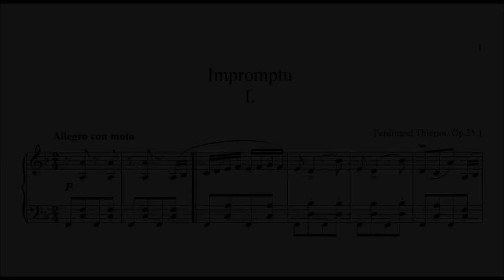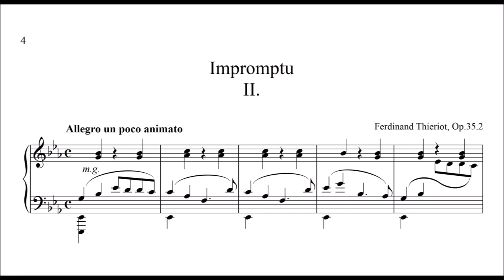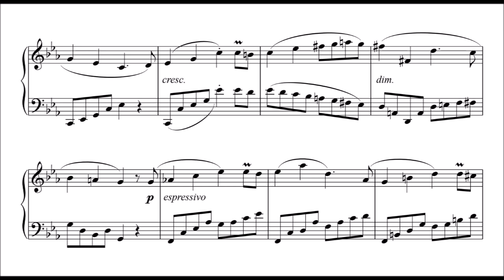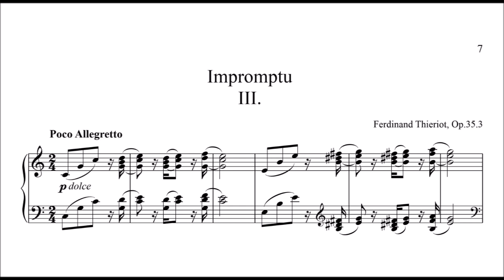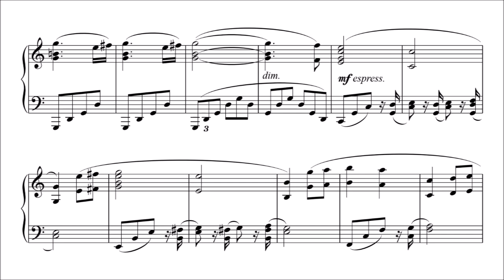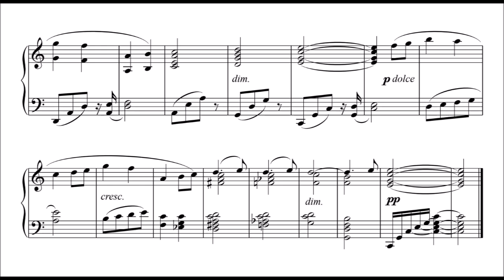Ferdinand Thieriot - 3 Impromptus, Op.35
We can recall ourselves what an impromptu is (little education session :)
It's often a piano piece, a short piece actually, which has a rather strict structure. It is similar to Rondo; it's simply in ABA structure. We know Schumann, Scriabin, Chopin, Schubert Impromptus. These are much shorter but I really enjoyed them a lot.

0:00 Impromptu No.1
We start off with a very funny piece, quirky right hand, syncopes, big jumps, staccato. The middle part gets a little bit more serious for a short time, but jumps back to the tonic in a rather harsh way, in a humoreske way, which reminded me a bit of Theodor Kirchner's style (one of the first pieces I ever uploaded). It's just a fun little piece, the development is a little clumsy which totally fits the character of it.

2:25 Impromptu No.2
Continuing with a more serious composition, the second piece's idea is a simple melody accompanied both by bass notes and treble voices. It's not quite clear how loud the start is, but the melody should be carved out definitely. In this one I really enjoy the B section. Here, for the first time it gets quite serious and romantic, which contrasts really nicely when playing all pieces at once. The again A section, and the end felt to me like a long hug from a good friend ...

5:28 Impromptu No.3
Probably the most difficult one, but still in intermediate difficulty range. We start with a very catchy call and response style motif, and the choice of harmonies... I just can't help and think of Brahms here. Also the random triplets near the end led me to think this way. The strong forte section is nice, it gives some good character and statement. The B section is a bit strange, but we can clearly hear how the harmonies develop and "open up", along with the line actually going up. The way he gets back to a minor is maybe a bit badly composed. The end is also quite standard, but appropriate for such small scale pieces like these.

The score is on imslp and I should thank W.Zielke for actually typesetting the score... great job! I couldn't find mistakes, it was a good job. Pieces published 1885. On a personal note, I really like this typical "german school" sound... maybe because I lived my whole life in Germany and it's just familiar in some way ... Might play more from him if the quality and joy of playing stays this high! I'll try to get back to the studio sound but sometimes I don't feel like doing it that way (for some reason)